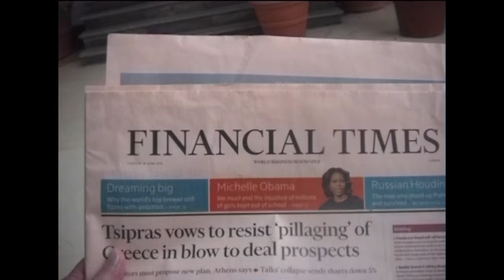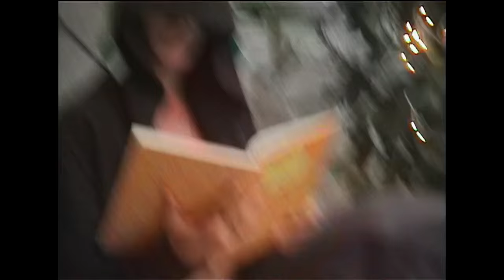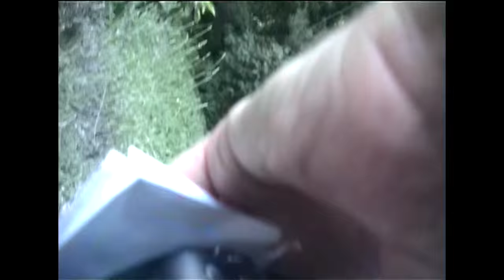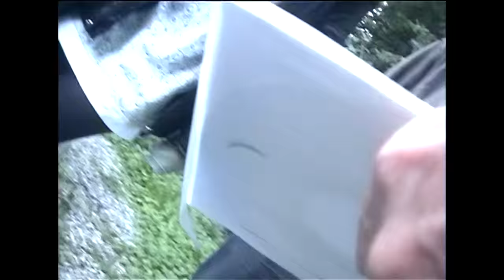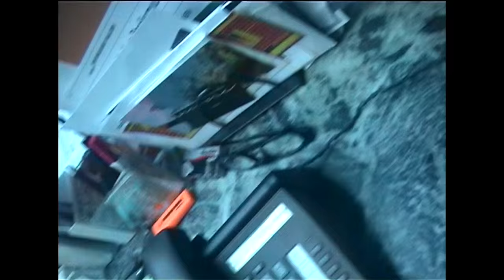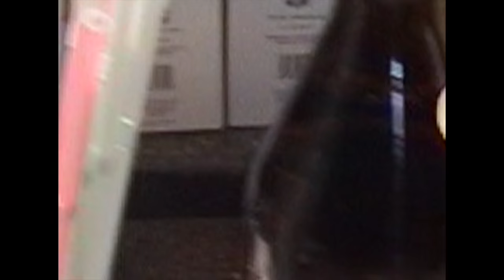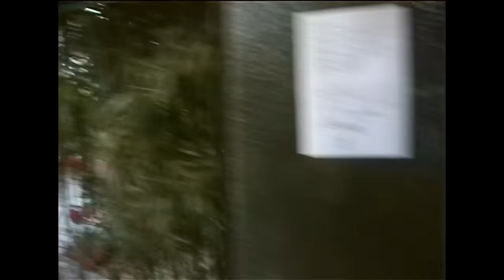Kris 21/06/15 - by Theo Crash (Raw)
Kris